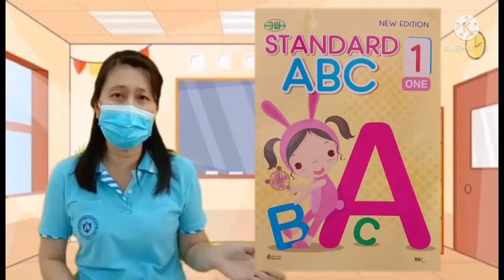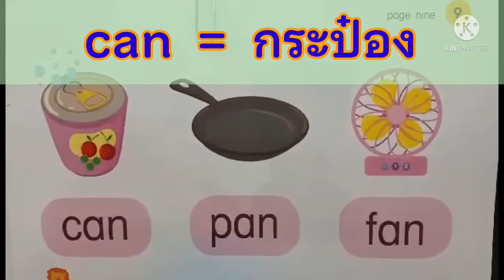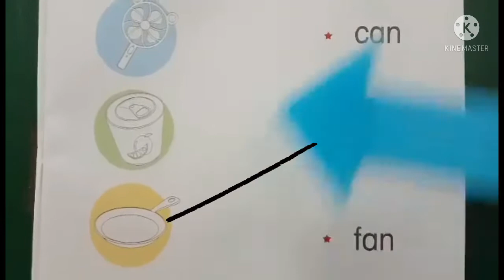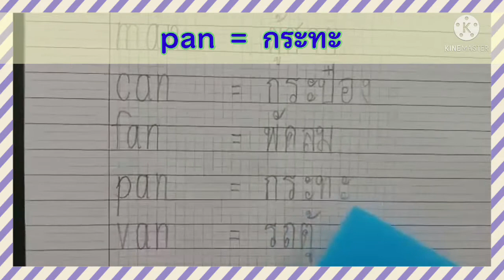10.00 น. : 5 ส.ค. 64 ชั้นอนุบาล 3 - ภาษาน่ารู้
เรียนรู้ภาษาอังกฤษ (อ่านและเขียนคำศัพท์)
สอนโดย ครูนุช